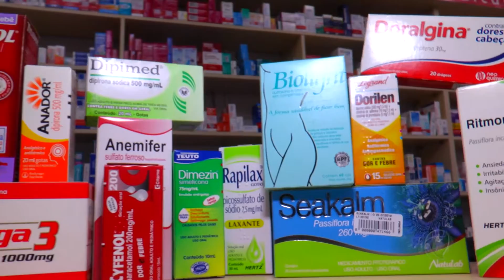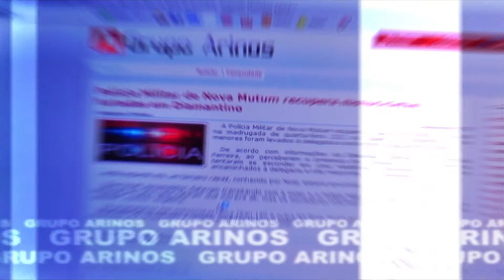NOVA RESOLUÇÃO DO CONSELHO FEDERAL DE FARMÁCIA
Reportagem: Elissa Neves
Imagens: Valtoni Junior
Edição de Imagens: William Eduardo